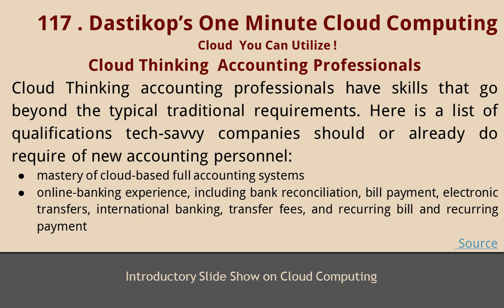T- 117. Dastikop's One Minute Cloud Computing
Cloud You Can Utilize ! Connecting users to Vital Cloud Resources